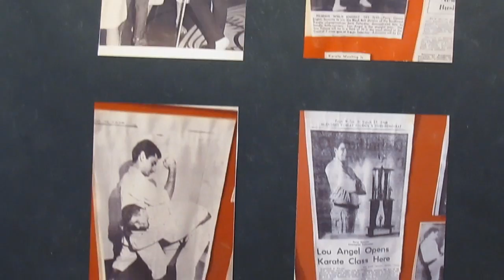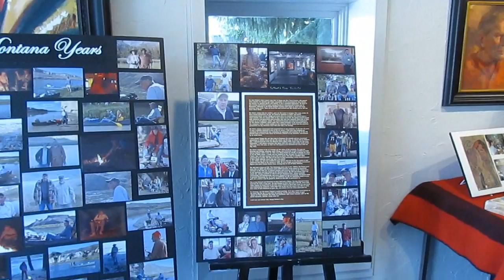Memorial to Terry Connor - An Amazing Father, and Friend